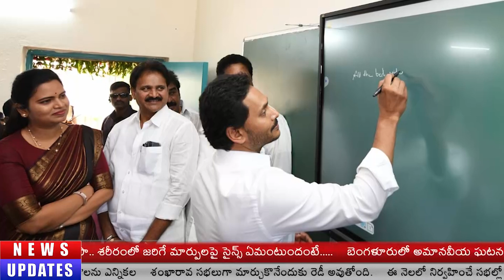SHANMUKHA TV NEWS || BULLETIN || 12 -06 - 2023